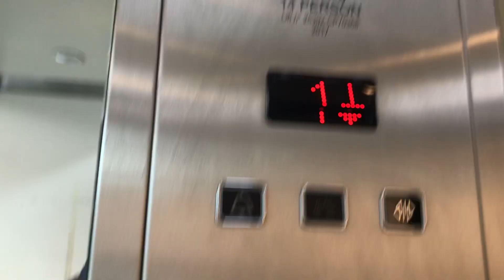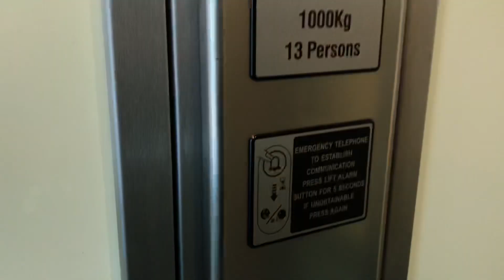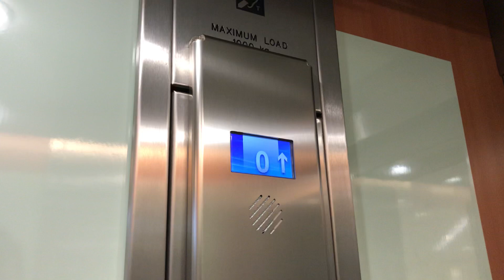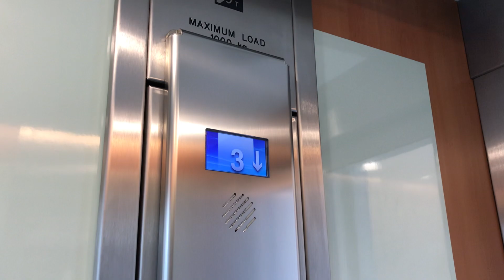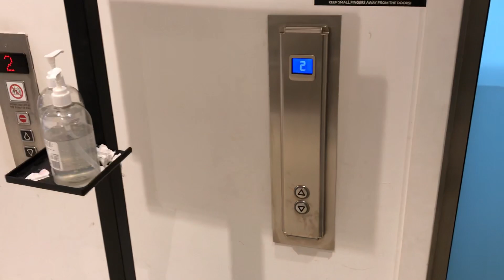Tecno MRL and Tecno Hydraulic lifts @ Next Manchester Arndale